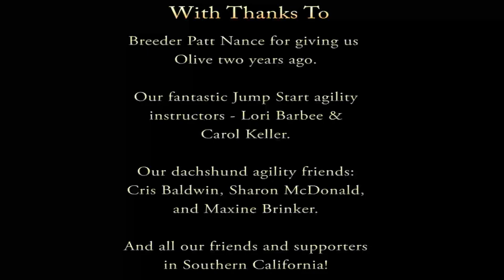Olive & John Earn their MACH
On August 11, 2012, with temperatures close to 100 degrees, a soaked-down Olive earns the final point needed for her Master Agiliy Championship (MACH) title.  She qualifies with 10 MACH points on the Excellent Standard course under judge Marquand Cheek at the DASH trial in Fountain Valley, CA.

Thank you to Dynamic Dog Photos for the photos of Olive's MACH run.